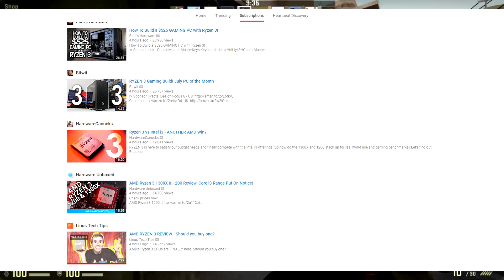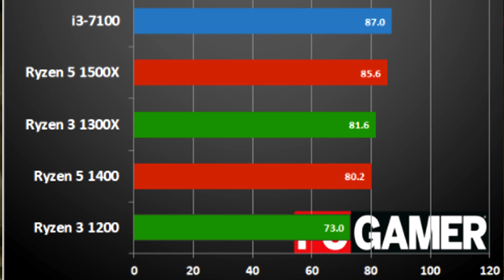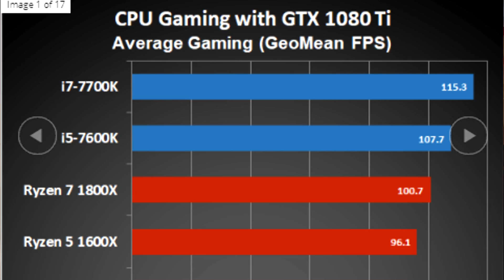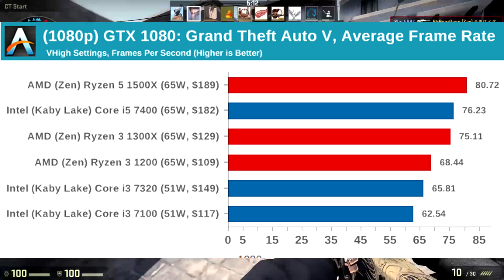AMD RYZEN 3 vs INTEL CORE i5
Associate Links (Using these to purchase items gives me a kickback, helping the channel a ton):

AMD Ryzen 3 is finally here! The 1200 and 1300X are certainly very capable budget CPUs, but how do they fair against the Intel Core i5? Watch and find out you silly goose.

Donate to me on Paypal (All donations are put towards future videos, in the form of purcasing PC hardware):